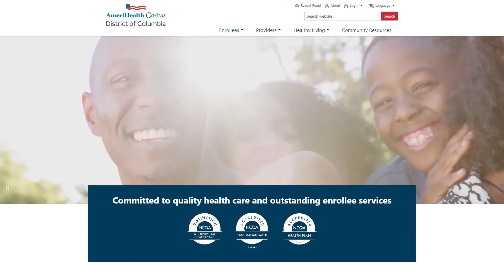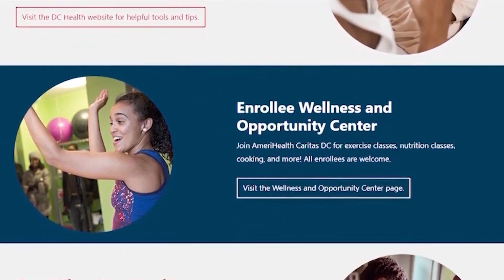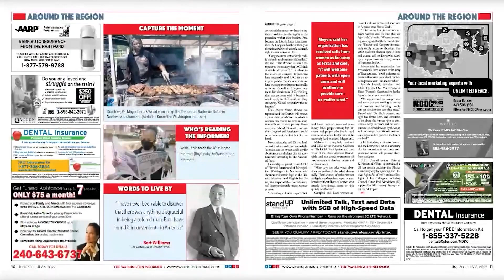The Lyndia Grant Show_05-24-24_Dr. Tonya Thames Taylor